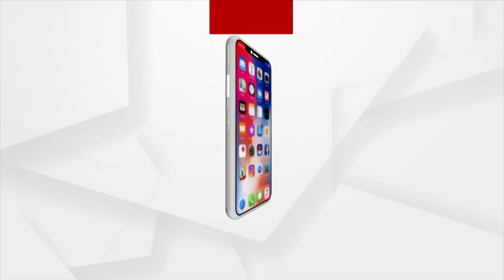ସମ୍ଭାବ୍ୟ ବାତ୍ୟା ନେଇ SRCଙ୍କ ପ୍ରେସମିଟ୍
ସମ୍ଭାବ୍ୟ ବାତ୍ୟା ନେଇ SRCଙ୍କ ପ୍ରେସମିଟ୍ । ପୂର୍ବ-କେନ୍ଦ୍ରୀୟ ବଙ୍ଗୋପସାଗରରେ ଲଘୁଚାପର ରୂପ ନେଇଛି ଘୂର୍ଣ୍ଣିବଳୟ ।